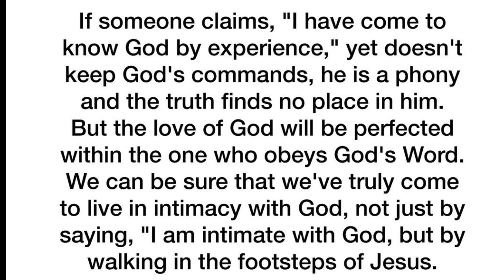🛑 God Message For You Today 🙏🙏 | Lord Says If You Are Faithful ✋